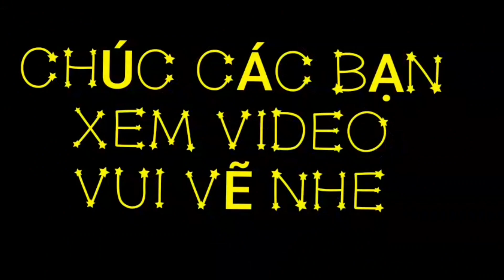LỂ ỐC BƯU VÀNG- LÀM MỒI ĐẶC TRÚM LƯƠN-MÙA LÚA VỤ 3 MIỀN TÂY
Lể ốc bưu vàng làm mồi đi đặc trúm lươn mùa lúa vụ 3 ở miền tây quê tôi